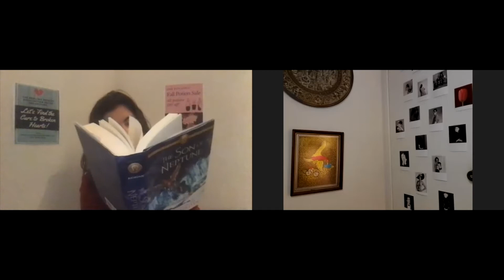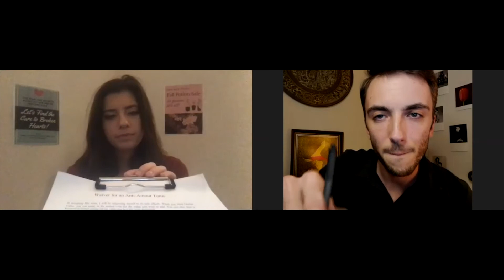A man wants to buy an anti-love tonic, but the cashier won’t sell it | Anti-Amour - A Short Play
"Anti-Amour" - A Short Play
A man needs to buy an anti-love tonic to quell his feelings for someone. But the cashier is less than inclined to sell it to him. (1M/1F, Approx. 13-14 minutes)

"Five Short Plays of Magical Realism" is a collection of five short plays combining comedy and drama with magical realism to explore love’s limitations and possibilities.

Virtual theater is a different experience for both the actors and the audience, but with this new adventure comes positivity and joy. For the past few months everyone involved in this project has been working diligently to bring you some of that joy and allow you to lose yourself in the entertainment that theatre brings. We hope that you take away something positive from this. We hope you enjoy the show!

Graphics and Animation: Erica Lu

"Anti-Amour" - Cast